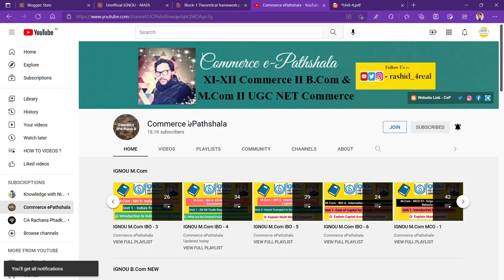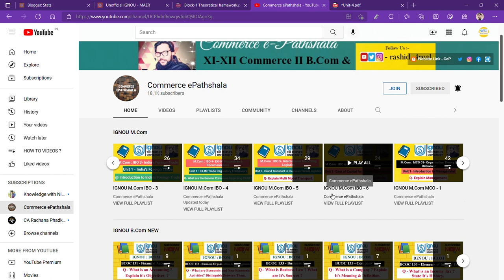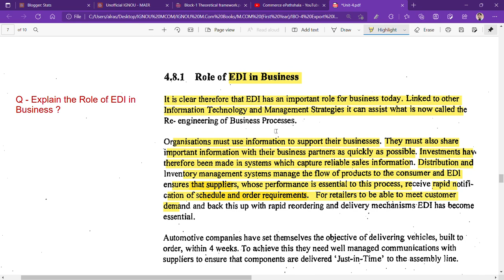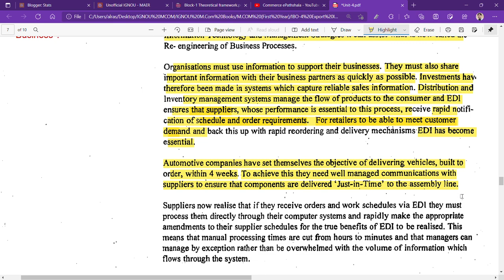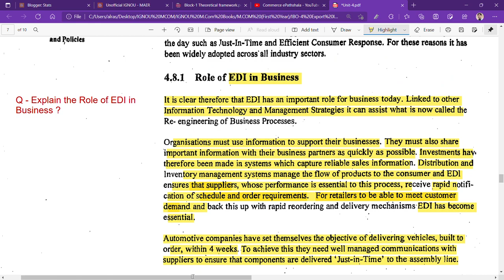IGNOU : MCOM : IBO 4 : Q - EXPLAIN THE ROLE OF ELECTRONIC DATA INTERCHANGE (EDI) IN BUSINESS.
Commerce ePathshala